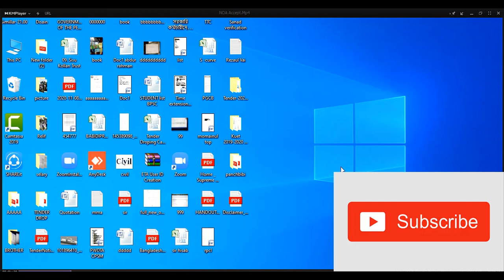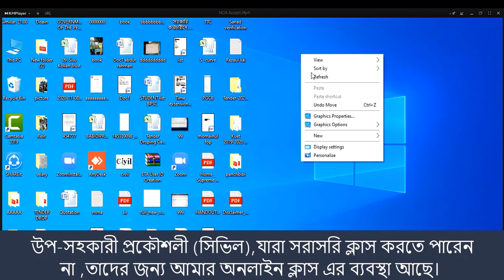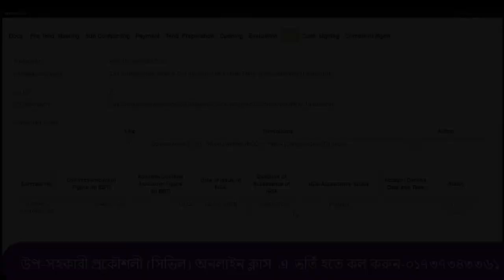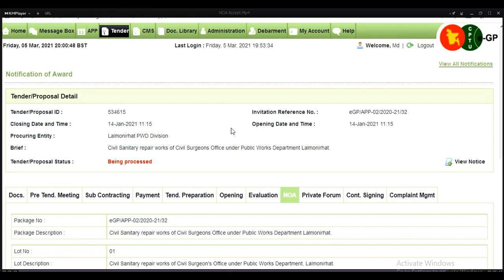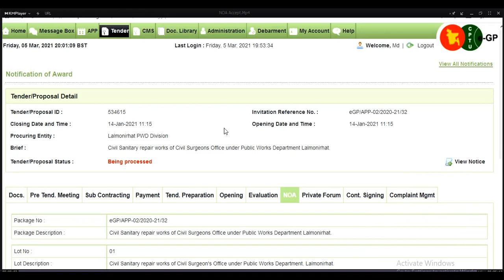NOA ACCEPT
চাকরির বই পেতে নিচের নাম্বারে যোগাযোগ করতে পারেন-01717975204

Md.Mokaddesh Ali
Sub Asst. Engineer Civil
Lalmonirhat PWD Division
Lalmonirhat

Video Technical Support By: @Marsagor10